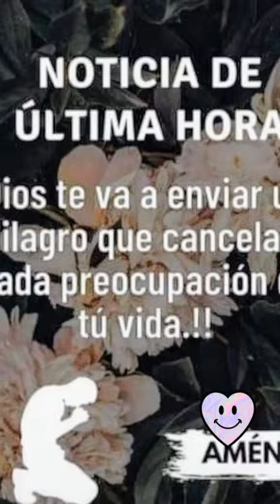NOTICIAS DE ÚLTIMA HORA (Jesús Adrián Romero@NaisaAlifiaYurizaNAY